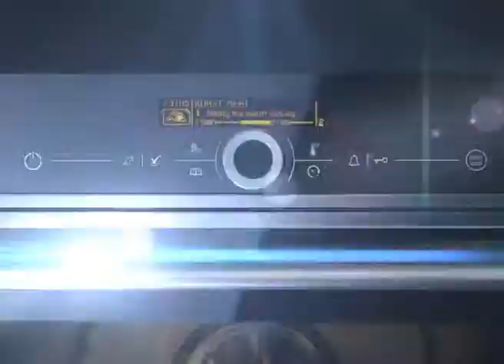אריסטון - תנור HD